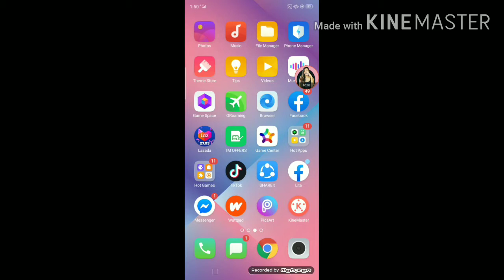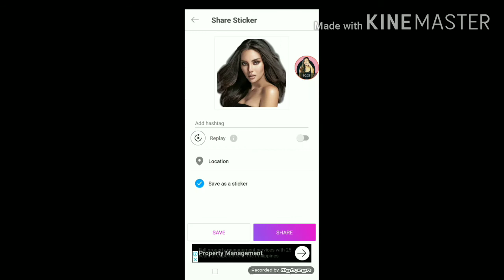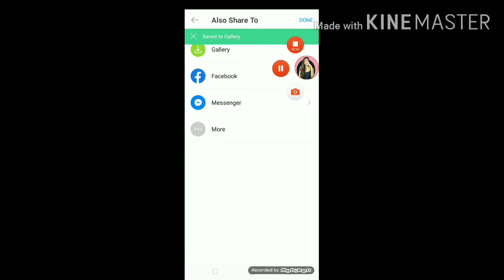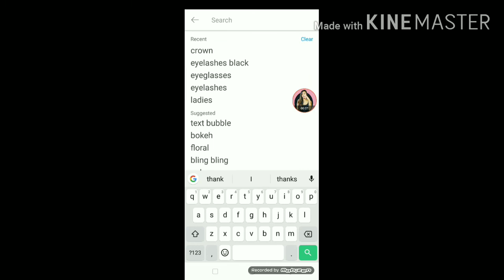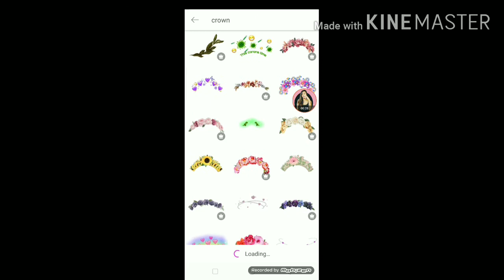How to edit using POP ART EFFECT in PICSART/ ANDROID PHONE